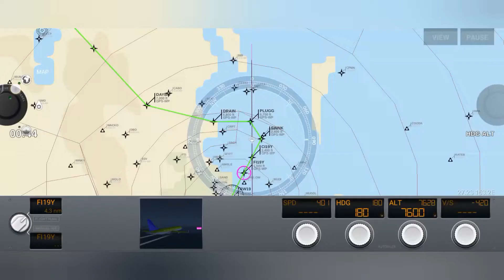Full Landing "Embraer 190" gameplay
Airline Commander: This is Embraer 190 ( First Landing) Night Landing.